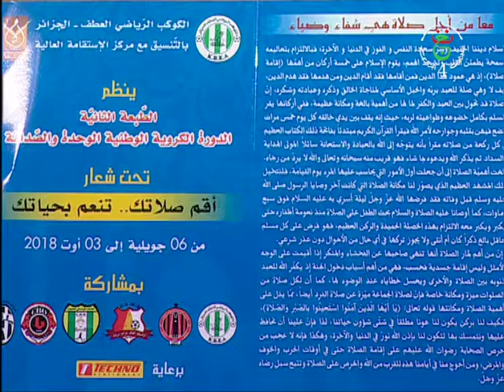mrahba du 12/07/2018